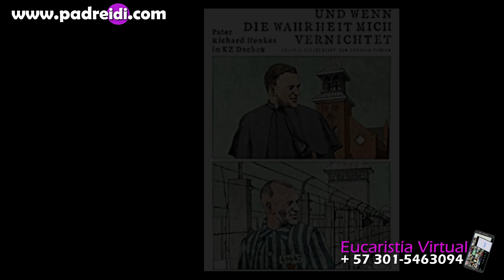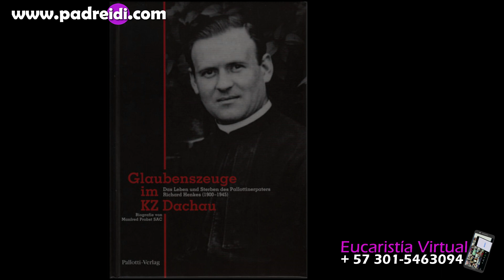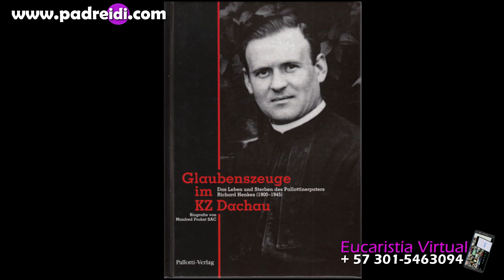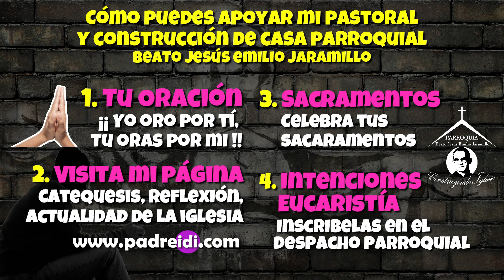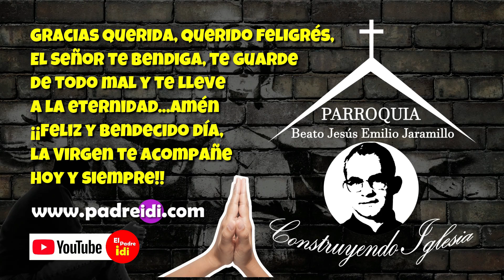22 Febrero, Beato Richard Henkes, Mártir en el Holocausto Nazi, Historias de un santo, padreidi.com,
22 Febrero, Beato Richard Henkes, Mártir en el Holocausto Nazi, Historias de un santo, un faro en el horizonte,